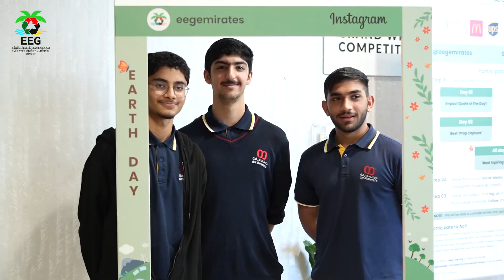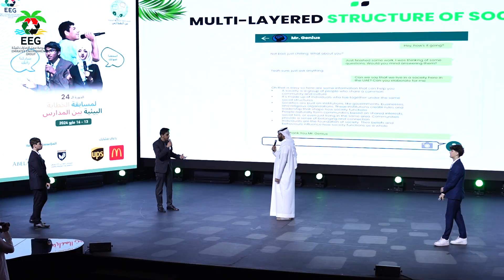ISEPSC 2024 Day 3 Highlights are here!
On Day 3 of the Inter School Environmental Public Speaking Competition, EEG hosted multiple schools in the presence of the eminent Jury, at the GEMS Modern Academy School Auditorium this 15th May 2024.

في اليوم الثالث من مسابقة الخطابة البيئية بين المدارس، استضافت مجموعة عمل الإمارات للبيئة أكثر من 100 مشارك من 25 المدارس بحضور لجنة التحكيم البارزة، في مسرح مدرسة جيمس مودرن أكاديمي يوم 15 يمكن 2024. لمناقشة "المجتمعات المتناغمة: الطريق إلى الوعي المناخي؟"، ترقبوا إعلان الفائزين وغدًا سيناقش المشاركون مواضيع حول عالم المحيطات.

Emirates Environmental Group ©